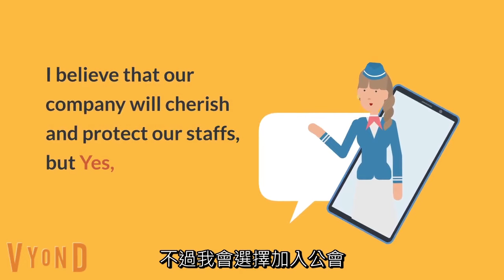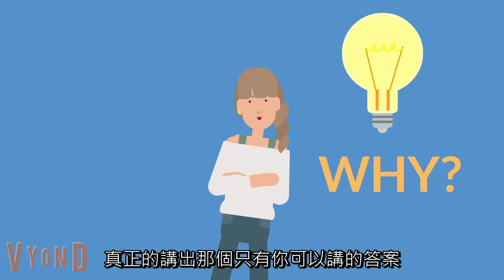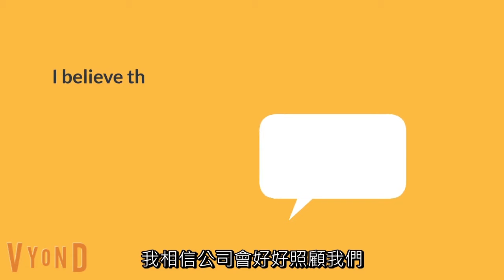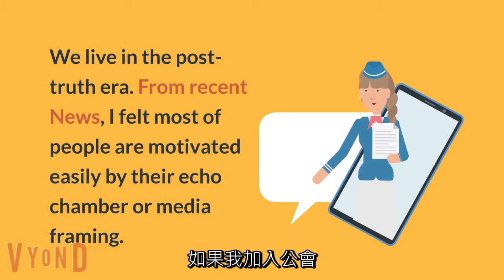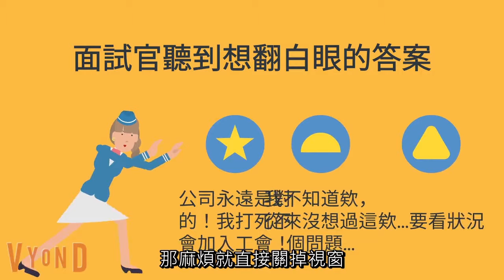2024-最新-長榮航空空服員複試來了！面試問是否參加公會/是否簽下同意勞基法84-1條的題目，嚇死好多寶寶了！最新｜Wupo凱西| AirOnly1未來空姐加速器-面試空姐，然後咧! 問我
恭喜大家已經通過長榮第一關：形象篩選、台語廣播詞及簡短面試審查。
👉接下來絕不可掉以輕心喔-
深度中英文面試及適職測驗還有筆試。在筆試之前，有一場有關勞基法84-1條說明會。
❓你是否參加公會？讓很多網路爬文者紛紛擾擾的討論著， yes or no? 看看Wupo凱西怎麼說：

✈️我想要順利通過長榮航空空服員複試關卡,  一定要看完整面試文章：《面試長榮必備-勞基法84-1一定要知道的事》完整文章連結：
▶️AirOnly1未來空姐加速器|一對一空姐私教線上平台

▶️最新長榮航空空姐面試線上課程（優惠粉絲$2980），我要直接幫自己下一個飛行的願望：

■詢問［國際、外商空姐面試集訓］（小班制）課程 好友價（$4800）